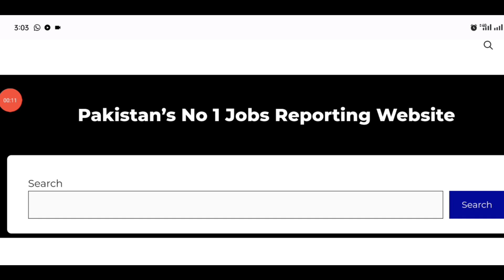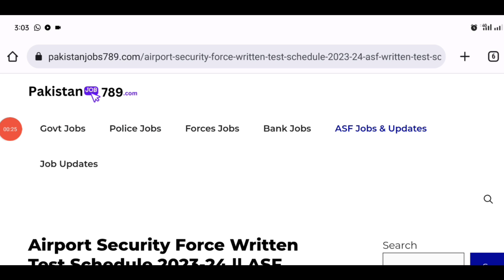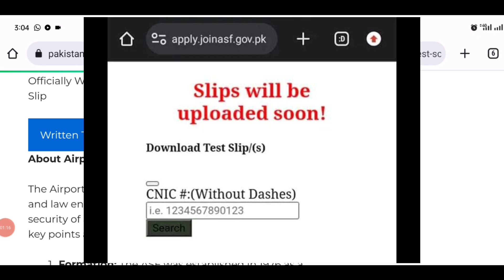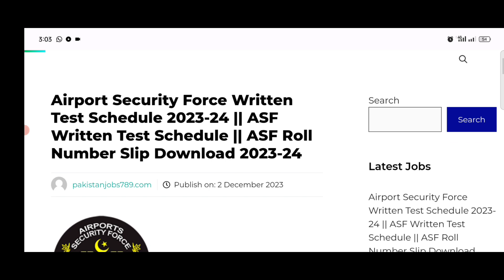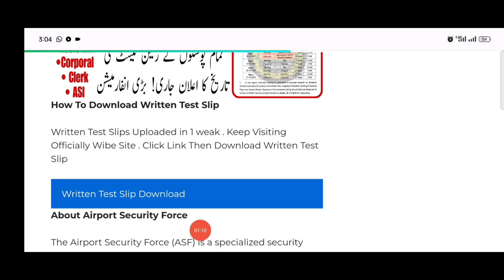asf written test slip download / ASF Written Test Slip Update 2023 | Join asf test slip download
Airport Security Force written

ایئرپورٹ سیکیورٹی فورس رٹن ٹیسٹ سلپ ڈاؤن لوڈ کپ سے شروع ہو رہی ہے ؟

رٹن ٹیسٹ سلپ ڈاؤن لوڈ کرنے کا مکمل طریقہ کار جانیے اس ویڈیو میں

کن کینڈیڈیٹس کو رٹن ٹیسٹ کے میسجز وصول ہوں گے ؟

Written Test Schedule Announced 2023-24

Assistant, Assistant Sub Inspector, Corporal, UDC,LDC,

رٹن ٹیسٹ رول نمبر سلپ کب سے جاری کی جا رہی ہے مکمل انفارمیشن جانے
رٹین ٹیسٹ  سلپ اپڈیٹ ؟

Written test centers
Written test date today update

Written Test schedule uploaded big update today
All Seats written test slip Update 2023.
Written Test Today Big Update 2023

asf job update 2023
asf 2023
asf pakistan 2023